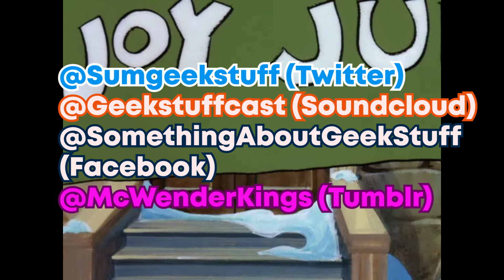13 Ghosts of Scooby Doo is Dumb | Something About Geek Stuff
The premise of 13 Ghost of Scooby Doo is dumb and I'mma tell you why.
- Jonathan

@SumGeekStuff on Twitter
SomethingAboutGeekStuff on Tumblr and Facebook
McWenderKings on Tumblr for Podcast stuff as well.